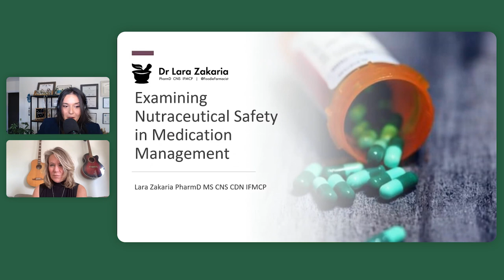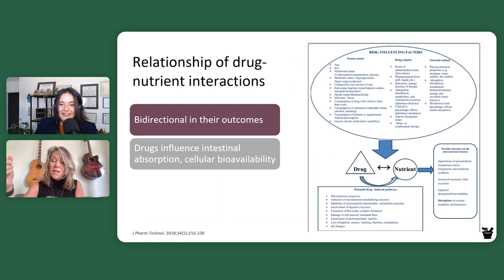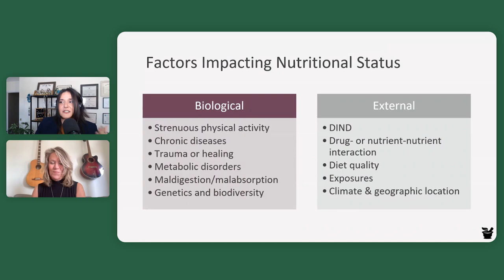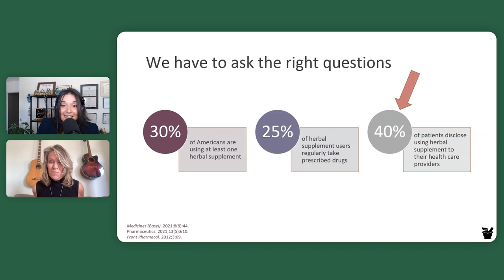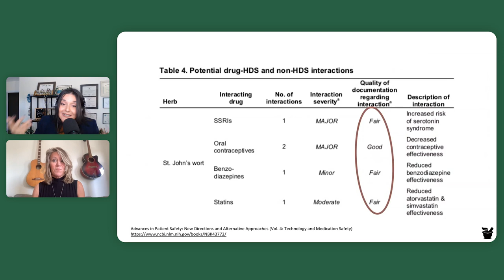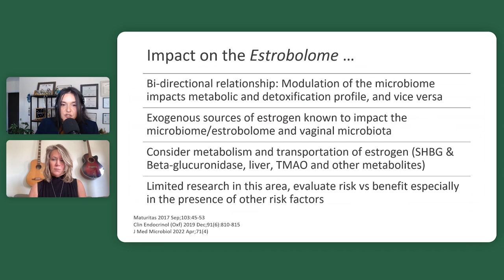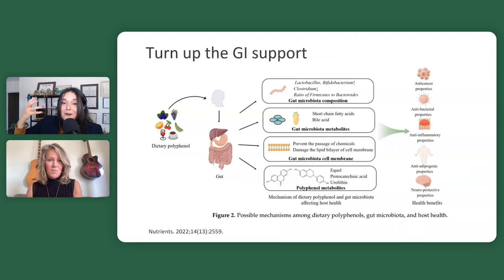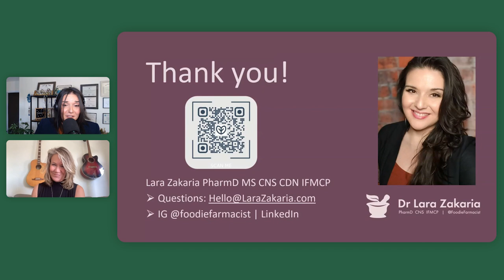Addressing Drug Induced Nutrient Deficiencies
Join us for an insightful session with Dr. Lara Zakaria and Dr. Holly Lucille as they delve into the critical subject of “Examining Nutraceutical Safety in Medication Management.” This webinar will focus on addressing drug-induced nutrient depletions, a topic of increasing importance. This webinar is a must-attend for healthcare professionals seeking to deepen their understanding of nutraceutical safety in medication management. By the end of the session, attendees will have a more comprehensive understanding of how to effectively incorporate diet, nutrient, and herbal interventions in their practice, reduce medication side effects, and improve patient outcomes.

Please note this webinar was previously recorded and hosts will not be able to respond to questions or comments after the scheduled LIVE Fullscript webinar date.